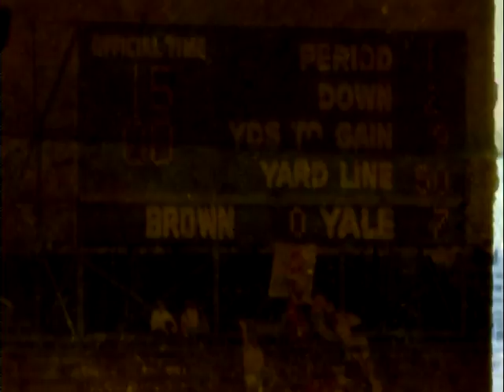1977-09-17-Yale v Brown-ESPN video clips-11:58. Unedited-no audio.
Clips from the Yale-Brown football game played at the Yale Bowl in New Haven, CT, on Saturday, Sept 17, 1977. The game was broadcast by ABC-TV as one of its regionally televised football contests on that Saturday. The final score: Yale 10 - Brown 9. Video is unedited, there is no audio.